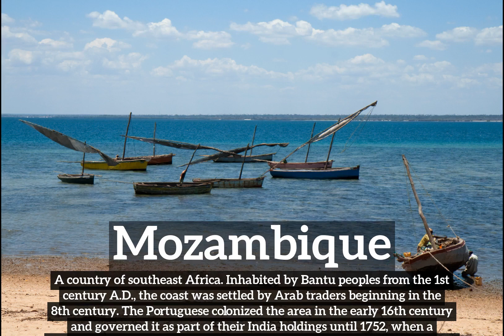How Does Mozambique Look? | What is Mozambique? | How to Say Mozambique in English?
Learn how to pronounce mozambique with Imago Spectrum.

What is mozambique?
How does mozambique look?
How to say mozambique in English?
What does mozambique represent?
What is the defintion of mozambique?

Imago Spectrum allows you to easily memorize common English words and phrases by joining visual and auditory learning environments into a short video. Focus on the images and repeat mozambique several times for best retention results.

In this video we are speaking the word, mozambique. Do take note of how mozambique is spelled.
The definition of mozambique is listed below the word in the video.
Mozambique:  A country of southeast Africa. Inhabited by Bantu peoples from the 1st century A.D., the coast was settled by Arab traders beginning in the 8th century. The Portuguese colonized the area in the early 16th century and governed it as part of their India holdings until 1752, when a separate administrative unit was formed. It became an overseas province in 1951 and, after a decade of civil war, gained its independence in 1975. Maputo is the capital and the largest city. Population: 20,900,000.